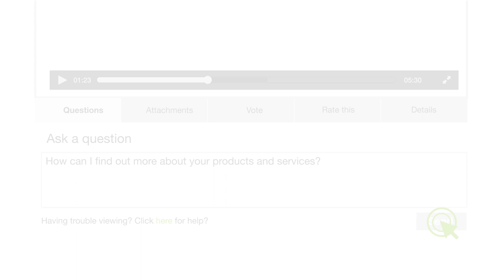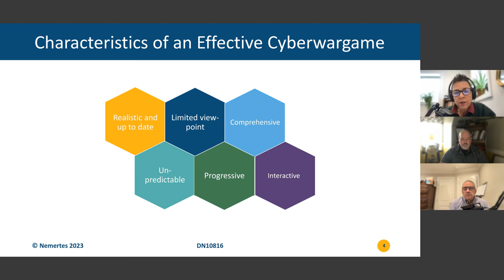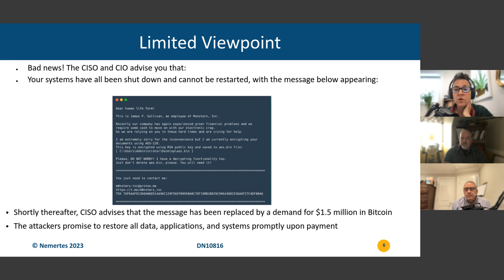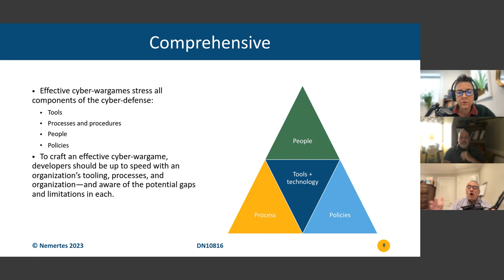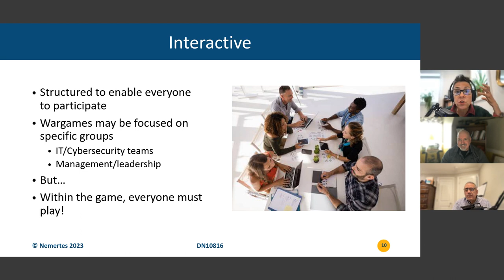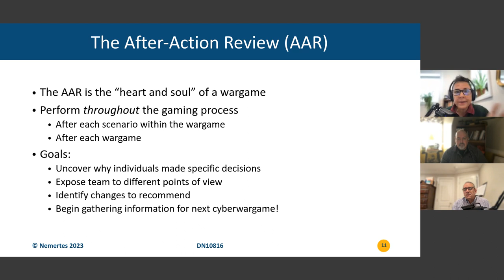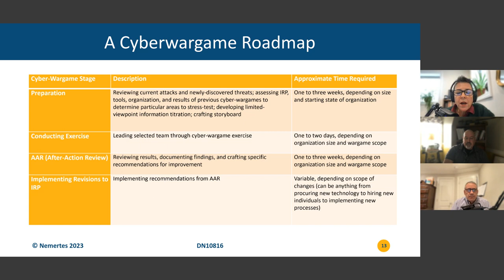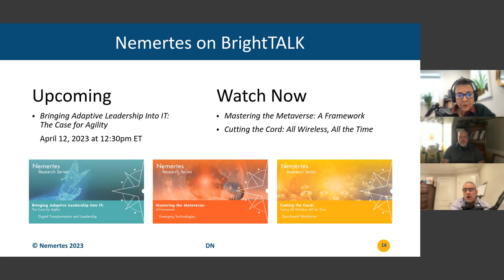Want to Improve Cybersecurity? Wargame!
For cybersecurity organizations that are serious about improving their security stances, cyber-wargaming is no longer a nice-to-have; it’s a need-to-have. Here’s the who-what-when-where-how from the pros: Nemertes has conducted cyber-wargames across a range of companies and industries, using industry-leading techniques adapted from the professional military and tested in combat troops. Participants also get a blueprint for conducting these games.

Presenters:
Johna Till Johnson, Nemertes CEO + Founder
Donald Vandergriff, Director of Adaptive Leadership Training (ALT)
Jerald Murphy, SVP of Research + Consulting

Nemertes—Better data. Better Decisions.